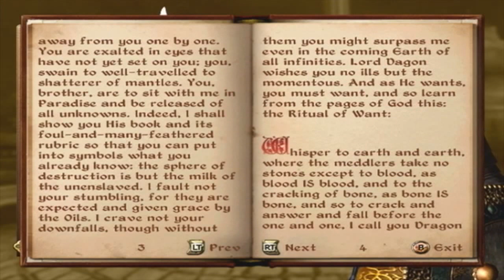OBLIVION pt.10 - Jake Cheydinhal - Small Fried Games - Let's Play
OHHHHHH... Pan throw. I get it.

In other news, we've finally infiltrated the Mythic Dawn! The Amulet is as good as ours.

Join us on an epic adventure into the vast land of Cyrodiil!

The Empire is on the verge of collapse, and giant fiery gates are opening across the land, out from which evil creatures of Oblivion are attacking!

It’s up to Chris and Cole to close shut the jaws of Oblivion and save the people of Cyrodiil from the Oblivion crisis and an almost certain doom!

The Elder Scrolls IV: Oblivion is one of our favorite games, so we really hope you enjoy this let’s play!